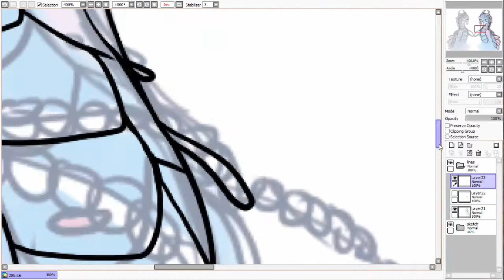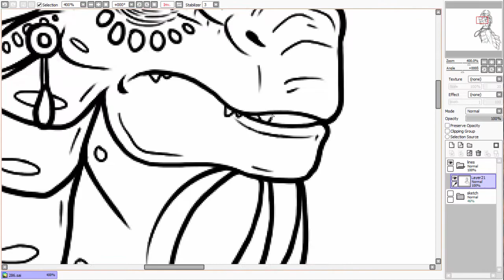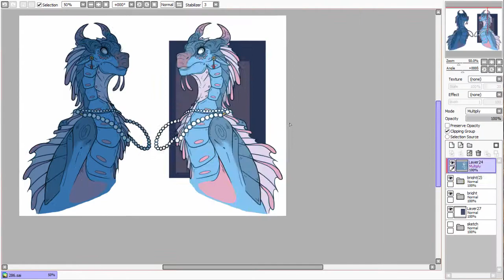wings of fire speedpaint | anemone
Song: Calm

i was originally making a saturated and a dull version but decided they didnt look right together. i cut out the last bit of editing